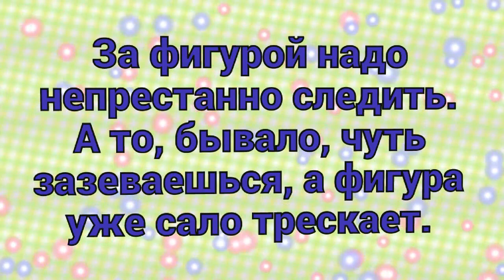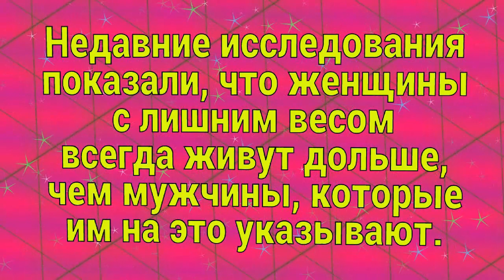Пародия на 55х55 или анекдоты от 1 8 2017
Анекдоты , пародии , частушки ,  юмор , приколы , скетчи  , смешные истории , вайны
 Здравствуйте , товарищи. Спасибо за внимание. Решил пересказать ещё несколько анекдотов.. Пародия на 55х55 или анекдоты от 1 8 2017.  Главное не забыть поставить

лайки или дизлайки, комментарии и если не подписаны, подписываемся на канал.  Пародия на 55х55 или анекдоты от 1 8 2017  - это самодеятельность.     Продолжение следует.  Пародия на 55х55 или анекдоты от 1 8 2017  изготовлен на домашнем компьютере.    Высмеивается пьянство и другие нежелательные негативные ситуации.

Пародия на 55х55 или анекдоты от 1 8 2017 продолжает традицию. Видеоанекдоты носят юмористический характер и не имеют цель никого оскорбить. Пародия на 55х55 или анекдоты от 1 8 2017 является продолженим остальных видеороликов моего канала.   .  .  . Пользователь канала не является специалистом. Принимаю все советы и рекомендации.
Ещё анекдот.- Тебе что налить? Вина или водки?
- Вина.
- Красного или белого?
- Красного.
- Итальянского или грузинского?
- Итальянского.
- Сухого, полусладкого или креплённого?
- Водку давай!
Ещё анекдот.
В Одессе тонет человек и кричит:
- Help me, Help me! (Помогите, помогите!) На берегу стоит одессит и щелкает семечки. Подходит другой и спрашивает:
- А шо случилось?
- Да вот, пока вся Одесса училась плавать, этот полиглот учил английский язык.
Ещё анекдот.
В одной семье маленький ребенок сказал первое слово: «Ба-ба».
Через день умерла бабушка. Затем ребенок сказал: «Де-да». Через день умер дедушка. Потом ребенок сказал: – «Па-па». Отец, услышав это, страшно перепугался. Но на следующий день умер сосед за стеной.